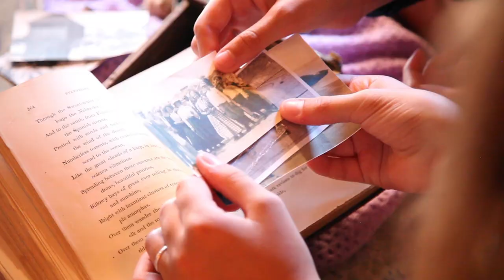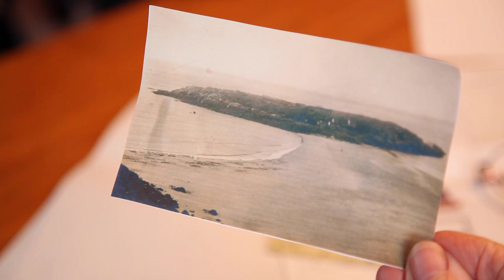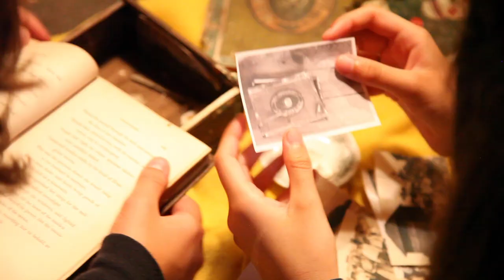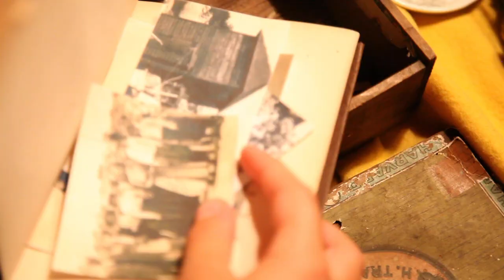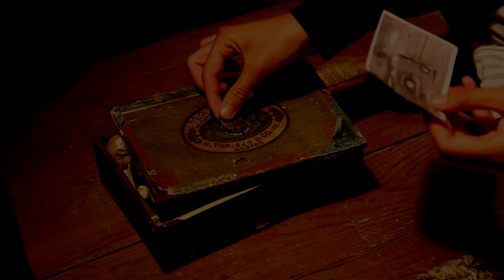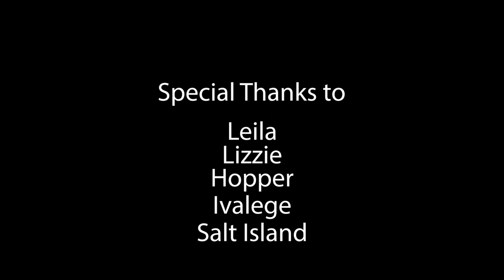The Mystery of Salt Island